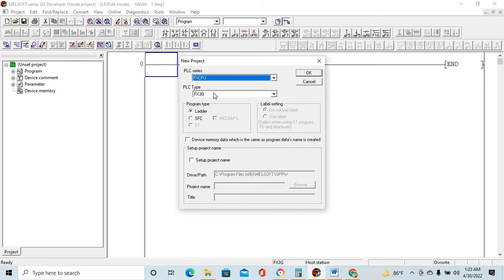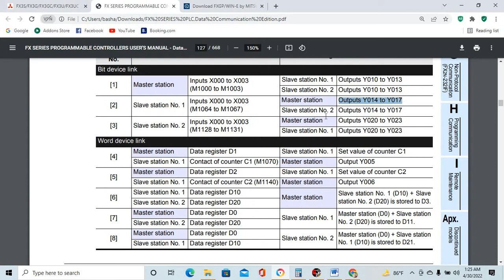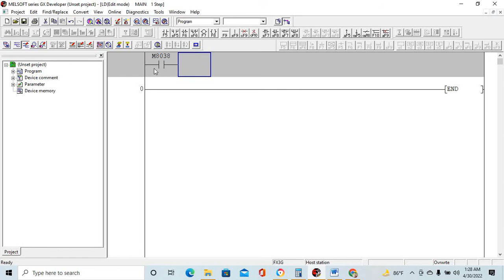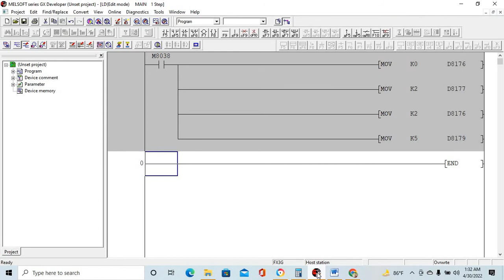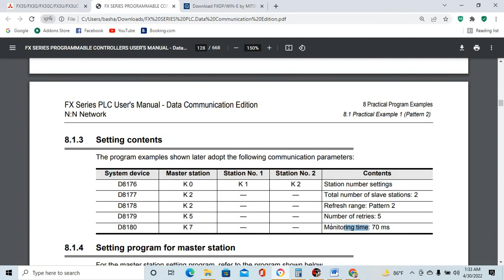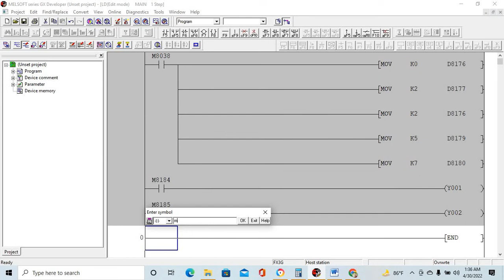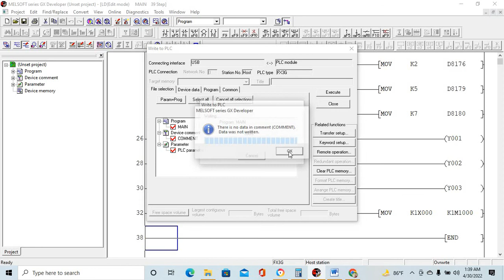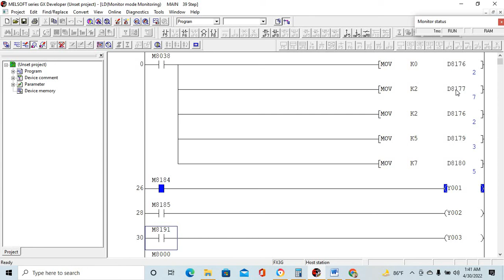Mitsubishi Gx Developer Fx-3G Plc # Master to # Solver Communication Programming